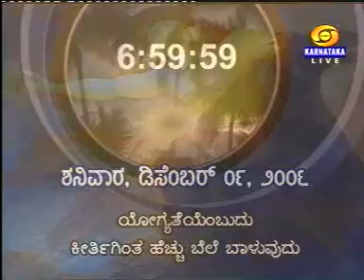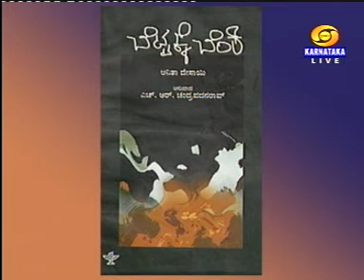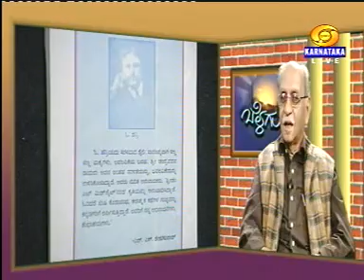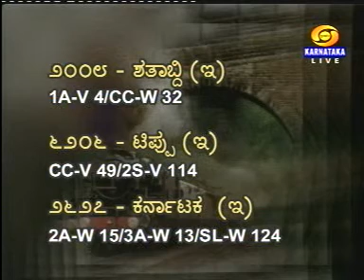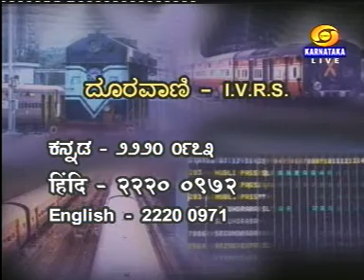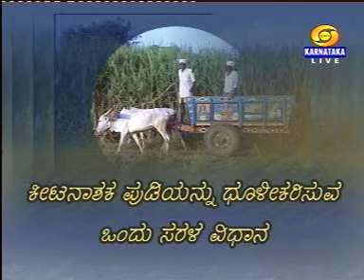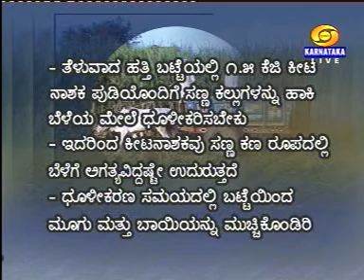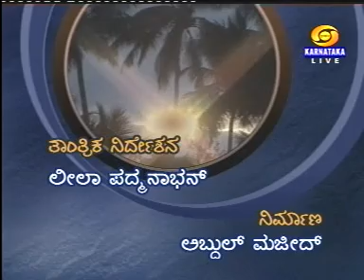H.N. Chandravadana Rao, Writer shares his experience in Chandana TV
📌Mr. JAYAPRAKASH NAGATHIHALLI
Jayaprakash has authored 5 books, Created life skill 11 videos & 6 audios. 2 of his Books got translated into English.

(Most of the Books are published through Sapna Book House which is available on sapnaonline.com)